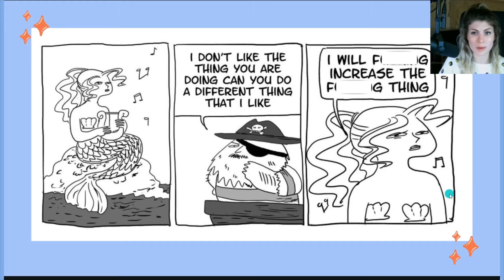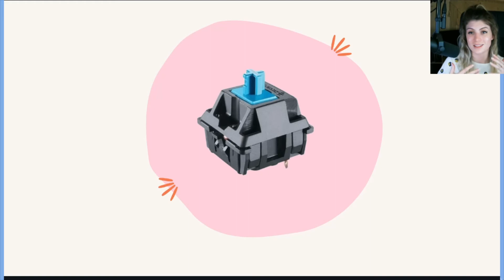How & Why I Started Building Mechanical Keyboards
I created & pre-recorded this short 5-minute virtual presentation (a "SharkByte") for Wireshark's SharkFest '22 on how & why I started building keebs!